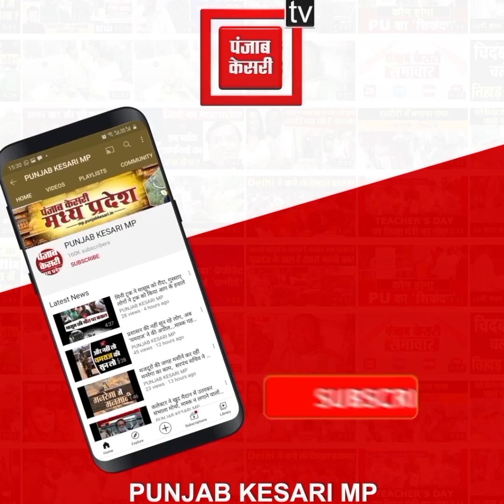बूंद बूंद को तरसते ग्रामीण! पानी के लिए जाना पड़ता है 500 मीटर दूर, तब जाकर बुझती है प्यास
पानी की समस्या से परेशान ग्रामीण
पानी के लिए जाना पड़ता है 5 सौ मीटर दूर
कड़ी मेहनत कर ग्रामीणों को मिलता है पानी
मुरैना जिले के सबलगढ़ का है मामला

Also Watch ►